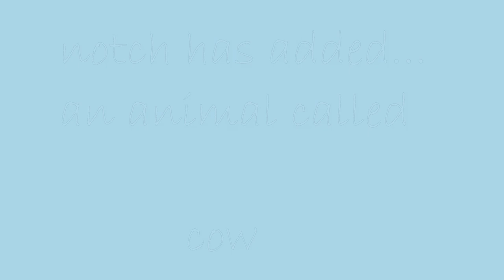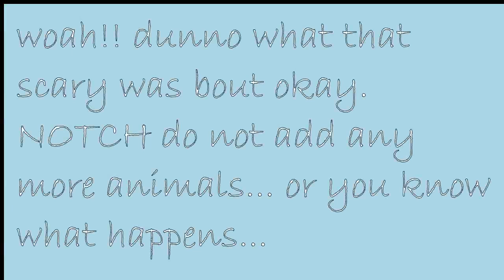cow kill alpha 1.0.11